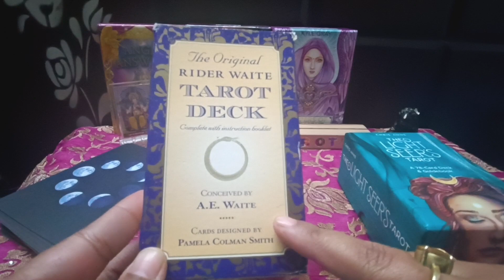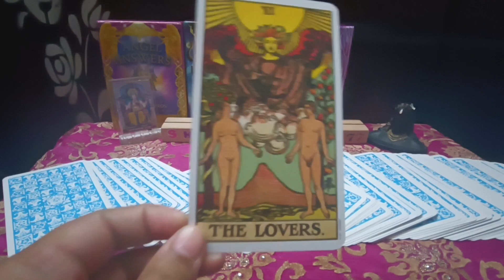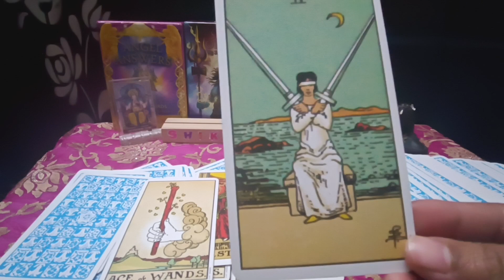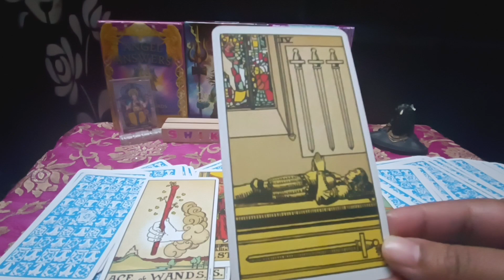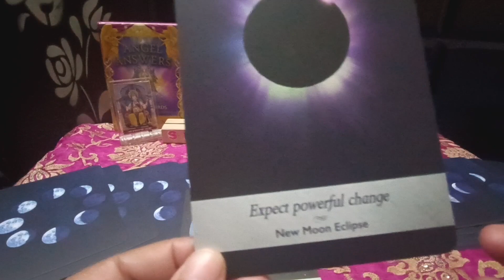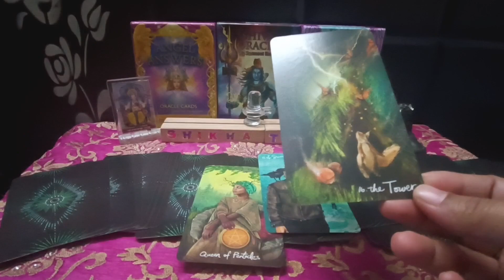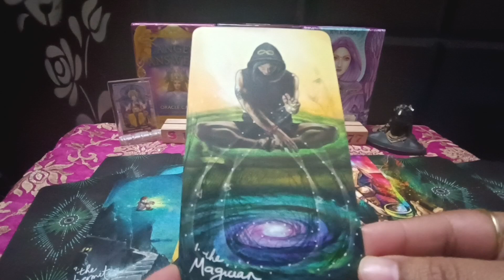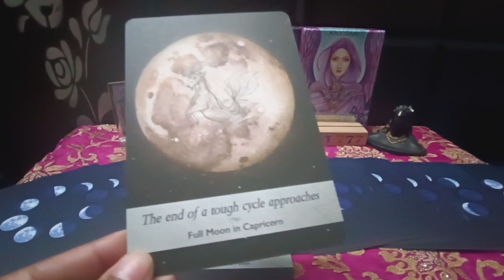Pick A Card Tarot Reading💍Your Future Spouse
Pick A Card Tarot Reading💍Your Future Spouse, Who will you marry?

Time Stamp
Introduction = 0:01
PILE 1 = 1:49
PILE 2 = 08:38

blessing tarot
tarot
future spouse
my future husband tarot
tarot card